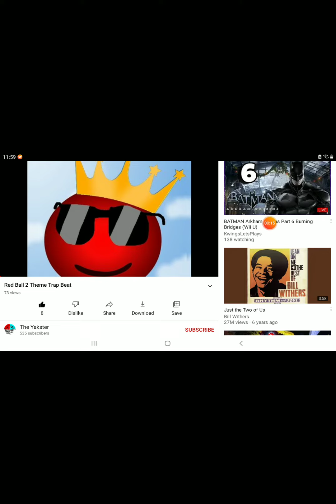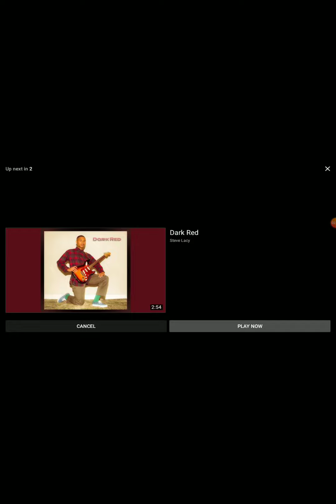the red ball rap